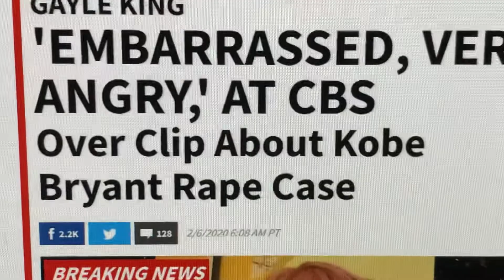Let Kobe Bryant RIP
He is dead please let him RIP.